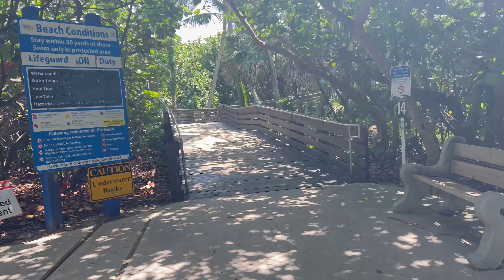what I saw in Florida: Singer Island, Florida